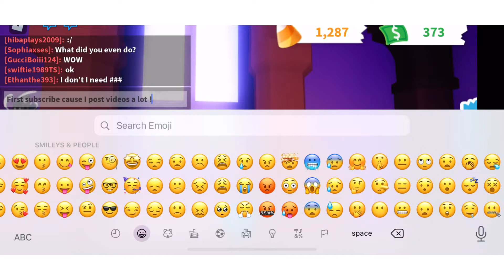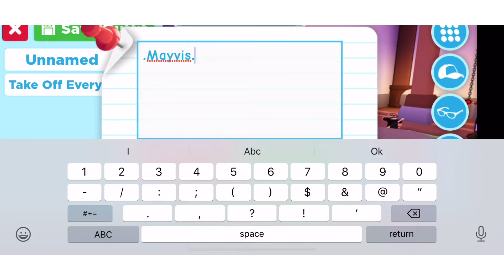opening a bat box and more HAPPY HALLOWEEN 🎃 READ DESCRIPTION 😚😚😚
Sub we’re so close to 50!!😚
Thanks for all the support 😚
Happy Halloween stay safe